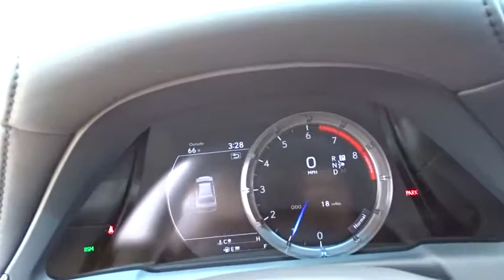2018 Lexus LS Palatine, Arlington Heights, Barrington, Glenview, Schaumburg, IL 35940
Ultra White New 2018 Lexus LS available in Palatine, Illinois at Arlington Lexus. Servicing the Arlington Heights, Barrington, Glenview, Schaumburg, IL area.